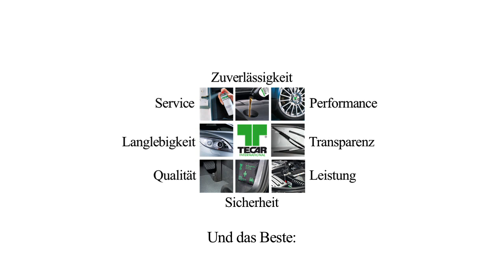Echt Ka...: Pferdeapfel-Slalom ala Mariokart - schafft es Trainer Meyer den Tretminen auszuweichen?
Wie schnell kann man mit einem Kart durch das Pferdeapfelminenfeld zwischen den Feldern von Hamburg´s Vorort Sülldorf und Schenefeld manövrieren?
Seht wie Frank Meyer es - fast - fehlerfrei schafft, und dabei fleißig Punkte sammelt.